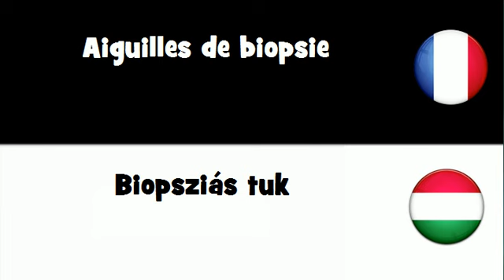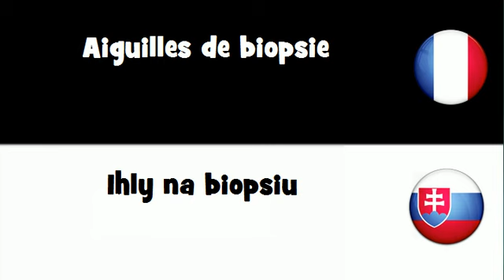Dites le en 20 langues # Aiguilles de biopsie